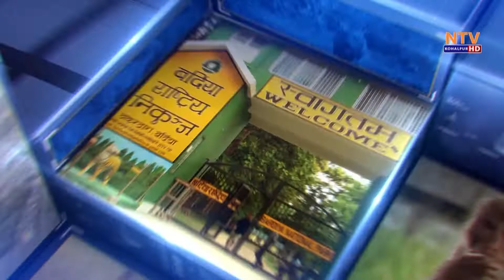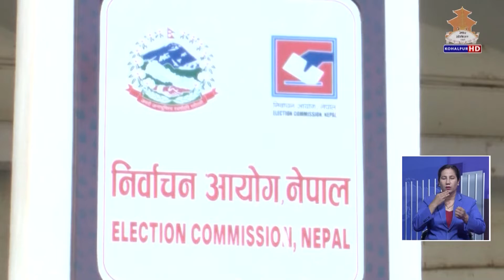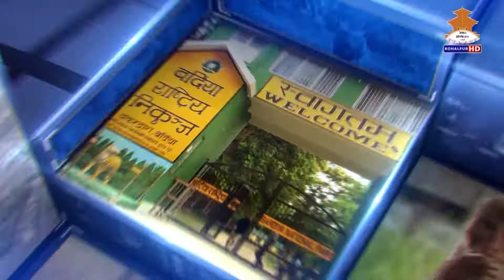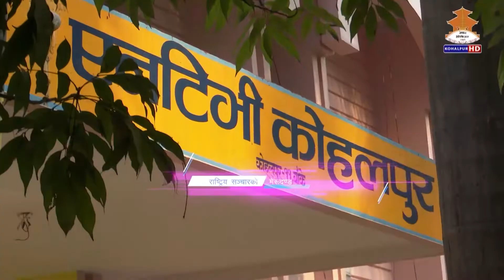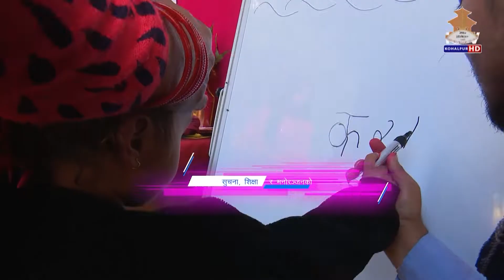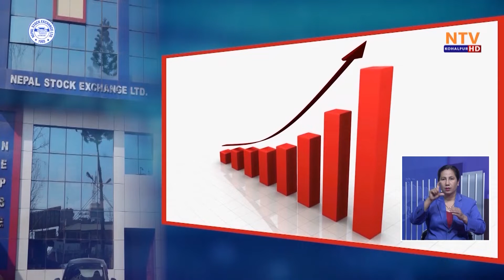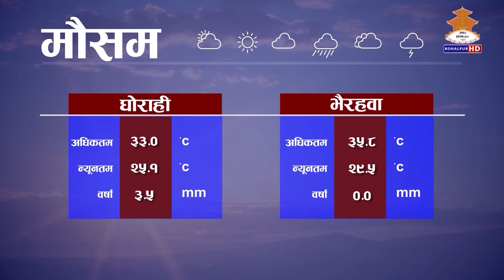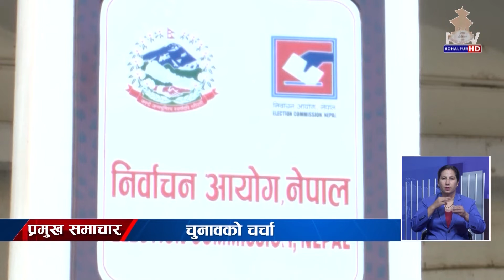NTV KOHALPUR NEWS २२ गते २०७९ असार ।। एनटिभी कोहलपुर समाचार ।। 7PM NEWS।। 20790322